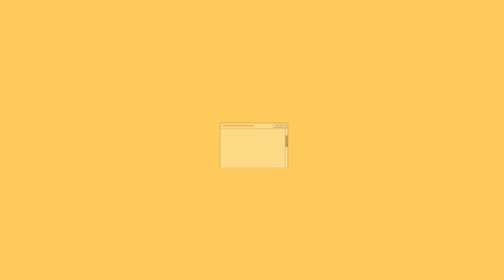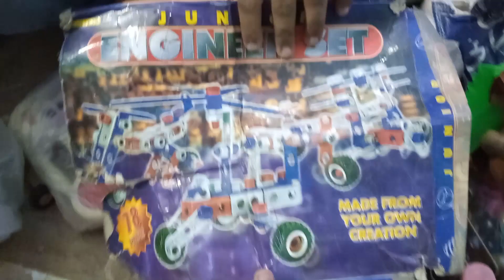FINALLY I BOUGHT A SUPERCAR😍 | VLOG #10 | QANAN VLOGS